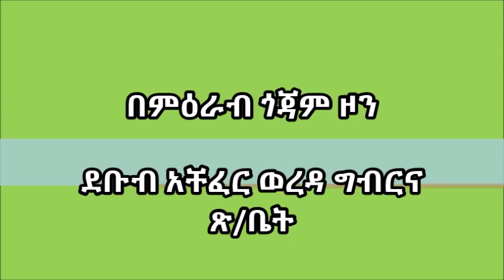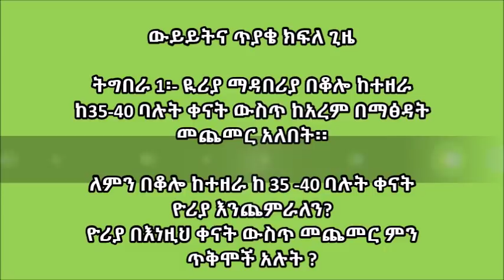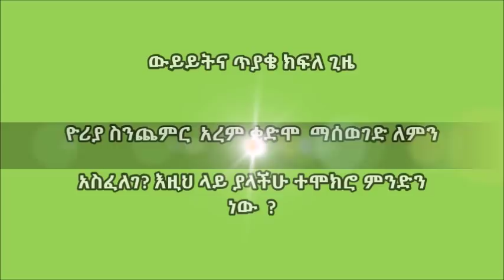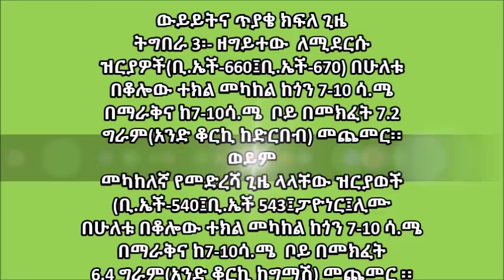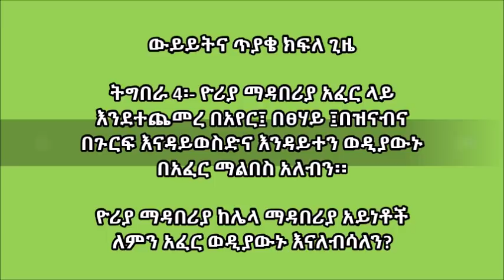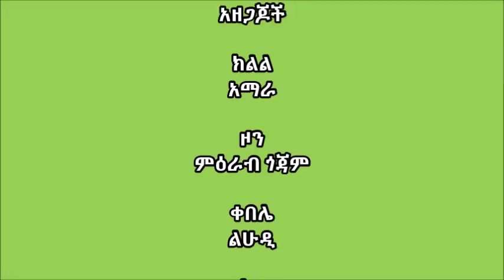South Achefer _ Sidedressing urea application on Maize